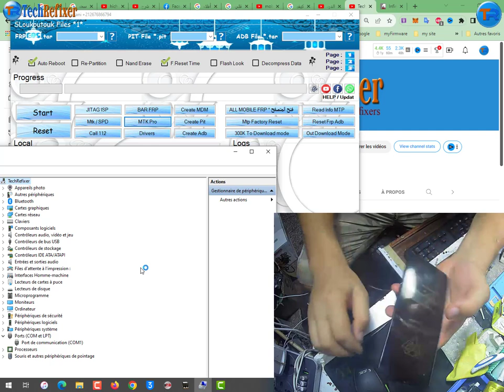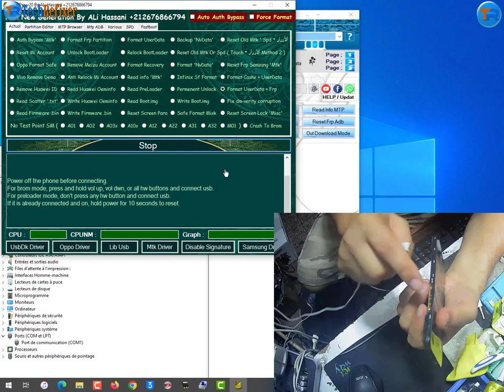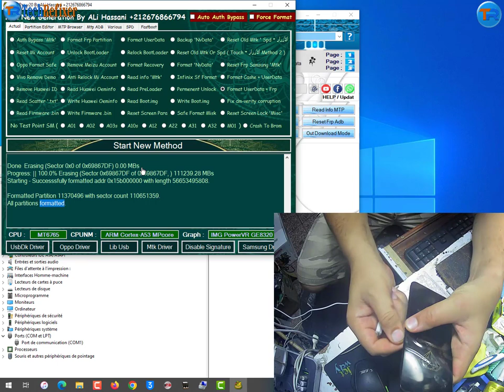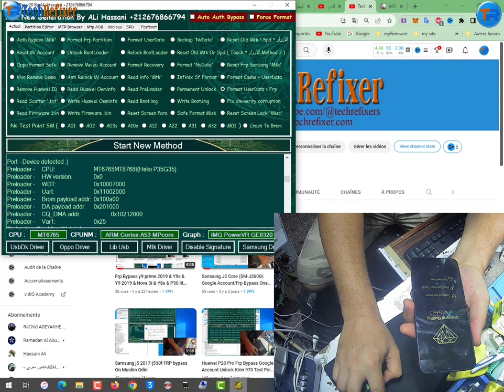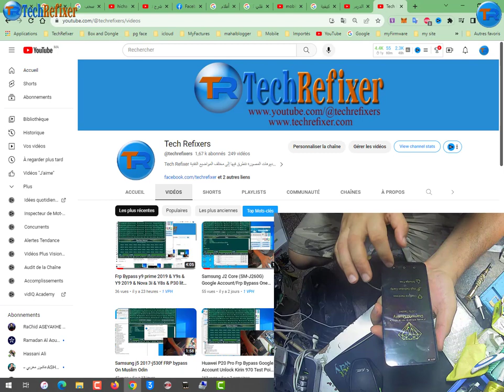Infinix Hot 9 Play X680 FRP/Google Lock Bypass one clic By Muslim Odin